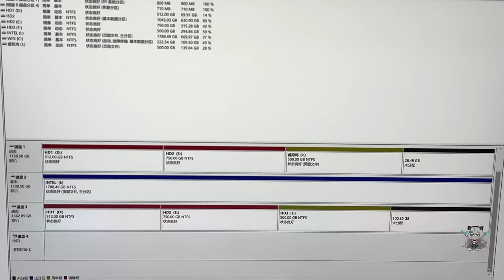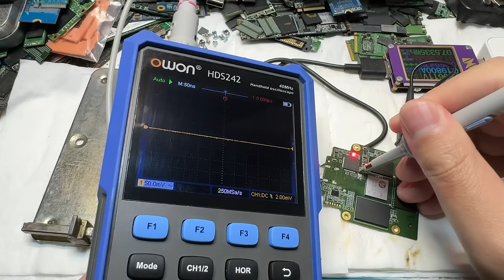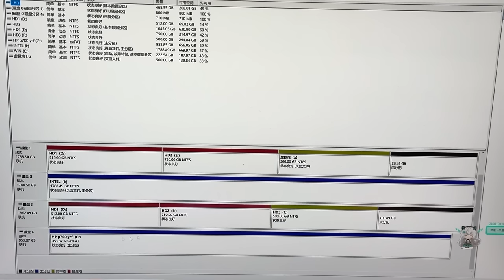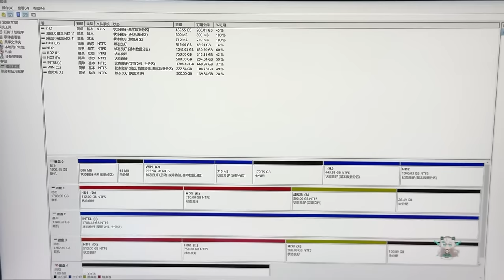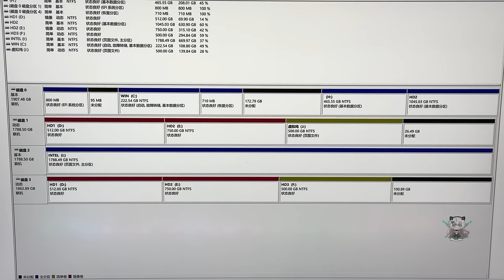硬盘为什么会坏？不坏就不会换新了